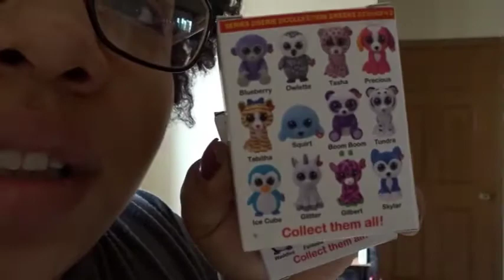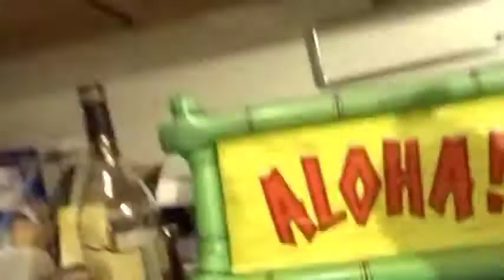Surprised My Mom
Hey all,
My mom came to visit on her birthday and we surprised her with a luau.